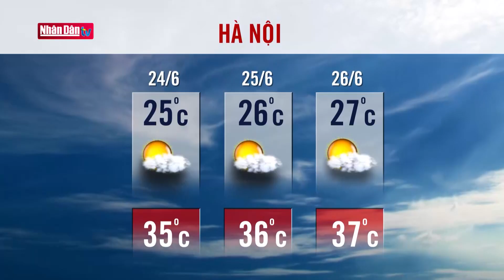Dự báo thời tiết hôm nay mới nhất ngày 24/6 | Dự báo thời tiết 3 ngày tới